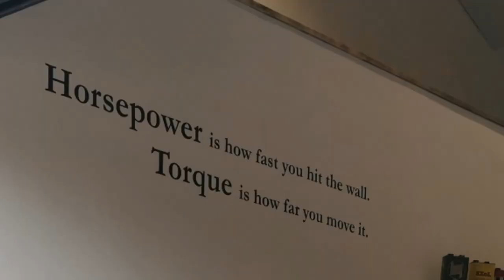Sunday service, coffee run @ Torque Moto Cafe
Well its no big secret that i love my coffee almost as much as i love my cars, Our friends down at Torque Moto cafe have combined these two, professionally coffee producers combined with a car enthusiasts, what a perfect combination.

Their cafe has some great artwork painted on the walls and an excellent level of extra  detailing all around the premises, you can really see this place has been made by an enthusiast, this is a must have visit.

What's more than that, well the owner is a real enthusiast and drives a modified 1200bhp R35GTR and plans to be doing car meets on site.

Don't forget to check out the MAD L1FE store for merchandise and Stealth Carbon steering wheels.

Follow the MAD guys on